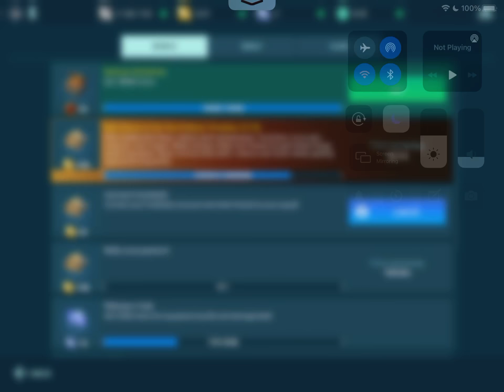War Robots Opening my Special Prize! 📦 (I have 4 of those already😡)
I already have 4 of those but I’m going to make a blitz next so I can have for sparks on it! ⚡️

👍Like & Sub🔴 and turn in Notifications🔔

My other vids